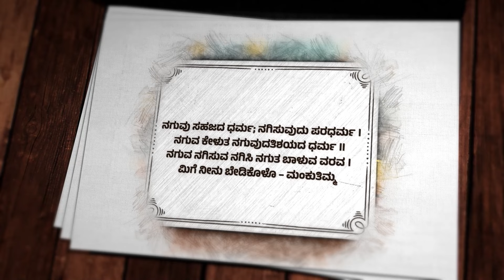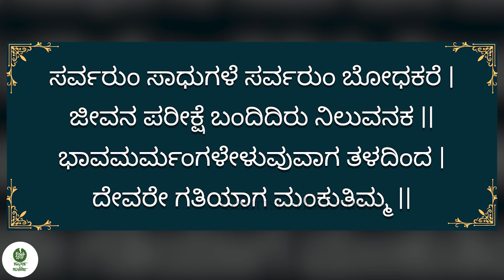ಜೀವನದ ಪರೀಕ್ಷೆ ಬರೋವರೆಗೂ ಎಲ್ಲರೂ ಬೋಧಕರೆ..! |ದಿನಕ್ಕೊಂದು ಕಗ್ಗ ಭಾಗ-28|Prasanna Kaverappa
ಗೌರೀಶ್‌ ಅಕ್ಕಿ ಸ್ಟುಡಿಯೋದ ಹೆಮ್ಮೆಯ ಪ್ರಸ್ತುತಿ- ʼಮಂಕುತಿಮ್ಮನ ಕಗ್ಗʼ! ಕನ್ನಡದ ಭಗವದ್ಗೀತೆ ಎಂದೇ ಖ್ಯಾತಿ ಪಡೆದ ಡಿವಿಜಿ ಅವರ ಕಗ್ಗಗಳ ತಾತ್ಪರ್ಯ ಸರಳವಾಗಿ ಅರ್ಥವಾಗುವಂತೆ ನಿಮ್ಮ ಮುಂದೆ ಬಿಚ್ಚಿಡಲಿದ್ದಾರೆ ರಿಯಲ್‌ ಎಸ್ಟೇಟ್‌ ಉದ್ಯಮಿ ಶ್ರೀ ಪ್ರಸನ್ನ ಕಾವೇರಪ್ಪ.. ಸೋಮವಾರದಿಂದ ಶುಕ್ರವಾರದವರೆಗೆ ಪ್ರತಿದಿನ ಬೆಳಗ್ಗೆ 8:00ಗಂಟೆಗೆ..  ತಪ್ಪದೇ ವೀಕ್ಷಿಸಿ.. ನಿಮ್ಮ ಅನಿಸಿಕೆ ತಿಳಿಸಿ..

ಕಗ್ಗ:
ಸರ್ವರುಂ ಸಾಧುಗಳೆ ಸರ್ವರುಂ ಬೋಧಕರೆ
ಜೀವನ ಪರೀಕ್ಷೆ ಬಂದಿದಿರು ನಿಲುವನಕ
ಭಾವಮರ್ಮಂಗಳೇಳುವುವಾಗ ತಳದಿಂದ
ದೇವರೇ ಗತಿಯಾಗ – ಮಂಕುತಿಮ್ಮ

ಸ್ನೇಹಿತರೆ ನಮಸ್ಕಾರ,

Hello everyone

gaurishakkistudio@upi
ಧನ್ಯವಾದ
ಗೌರೀಶ್ ಅಕ್ಕಿ ಸ್ಟುಡಿಯೋ